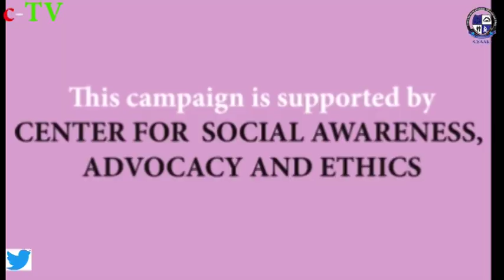The most violent element in society is ignorance.